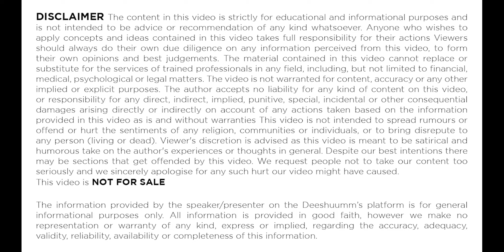Bollywood का एक और South से Remake | Haddi | Super Deluxe | Nawazuddin Siddiqui | Vijay Sethupathi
Hello guys, you are welcome to today's video of our channel Filmy Fever. In today’s video we are going to talk about bollywood का एक और south से remake ,Haddi , super deluxe , Nawazuddin Siddiqui,vijay sethupathi  .

नमस्कार दोस्तों, हमारे चैनल Filmy Fever के आज के वीडियो में आपका स्वागत है। आज के वीडियो में हम बात करने जा रहे हैं bollywood का एक और south से remake ,Haddi , super deluxe , Nawazuddin Siddiqui,vijay sethupathi  ।

About Filmy Fever: This channel is totally dedicated to the gossip, scandals, controversies, and updates straight from the all over world.. Whether you are a budding artist analyzing industry trends or just somebody who wants to be amongst the first ones to know all about it – this channel can help.